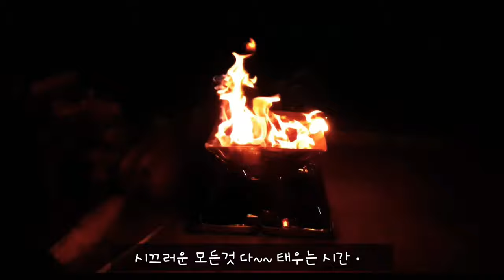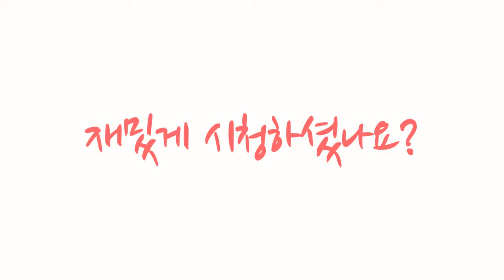[국민여가캠핑장] 힐링타임 | 장작타는소리 asmr | 불멍 | 새소리모닝콜 | 호수뷰 캠핑장 | 백색소음 | 루드베키아 꽃.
캠핑장에서
불멍하며 듣는 풀벌레
장작타는소리 asmr .
듣고, 보시면서
백색소음 리프레쉬 경험해보세요.

당신의 찬란한 오늘을 응원합니다

At the campsite
A weeping bug
The sound of burning wood asmr.
Listening and watching
Experience a refreshing white noise.

We support your brilliant today